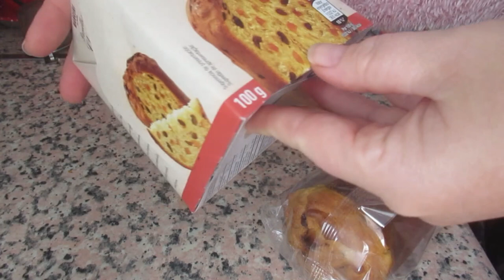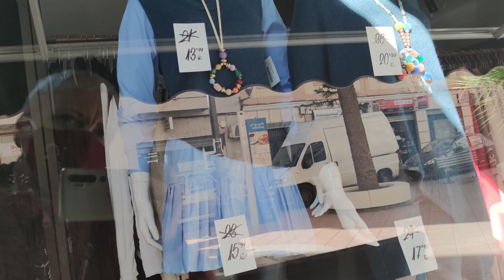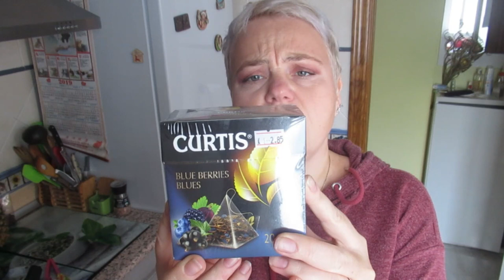VLOG Делаю сюрприз мужу 😅 ВПЕРВЫЕ ЗА 800 ЛЕТ😨 Реальная жизнь в ИСПАНИИ